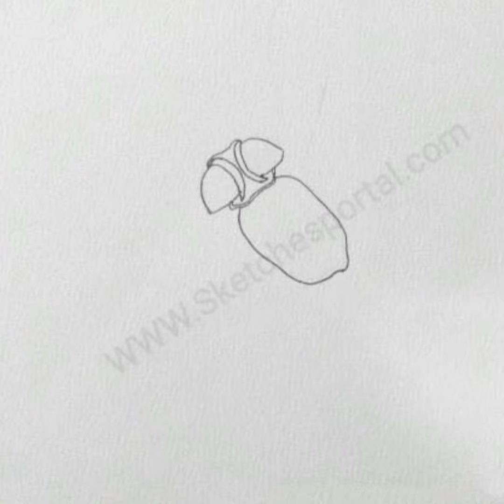How to Draw a Fly In 11 Steps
Learn how to draw a fly in few easy steps. Flies are insects found everywhere. You have probably been bothered with many of them in your lifetime.They live in your home, at school, and just about anywhere you go. True flies are crane flies, robber flies, bee flies, moth flies, and fruit flies, among others.